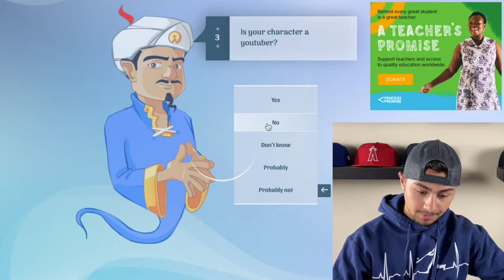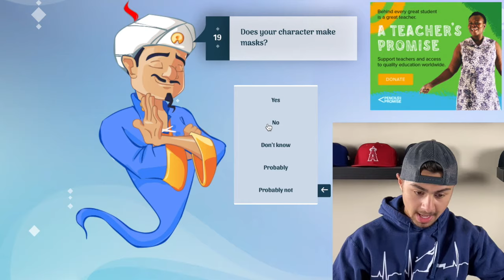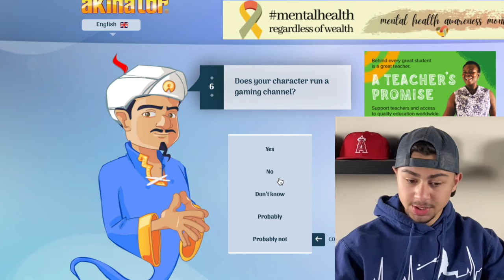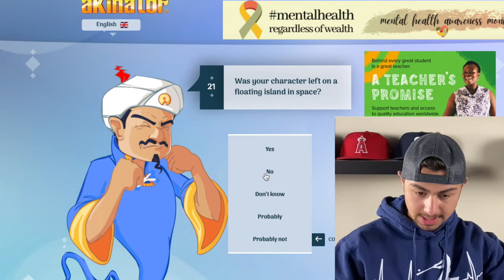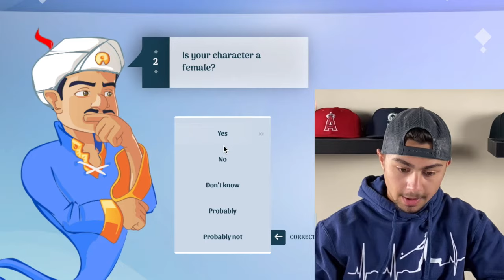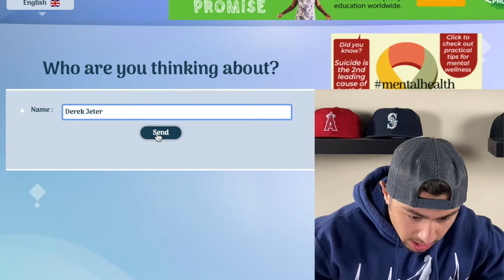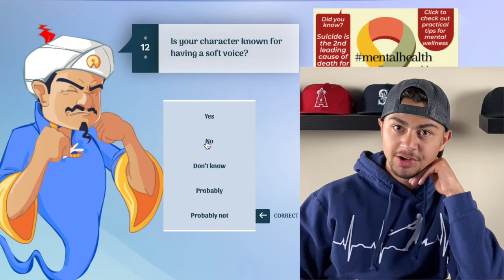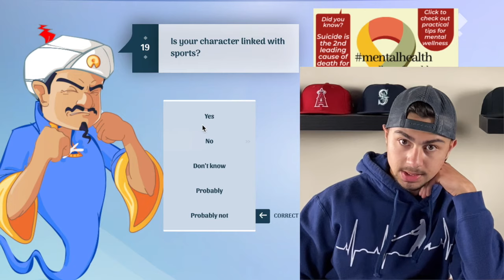Akinator DOESN'T Know who DEREK JETER Is!!! (*HOW*)